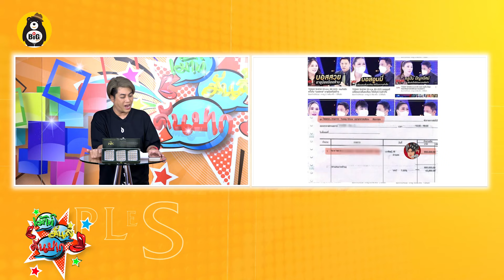เคนโด้ ฟาด แม่ทีมนางฟ้า เงินเข้าร้อยล้านตีเนียนผู้เสียหาย - ทนายเดชา เตรียมแจ้งความ “บอสพระ”